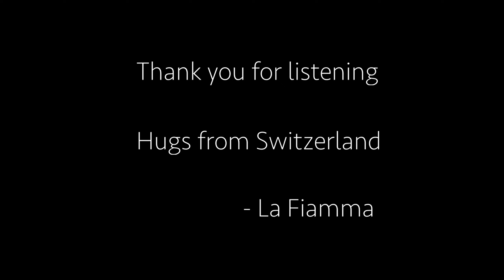LaFiammaEarlyMusic Adoramus te (Orlando di Lasso)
from Magnum opus musicum (1586), No. 43
Performed by La Fiamma - Amy Farnell (voices)

Today the 14th of June, La Fiamma observes the anniversary of Orlando di Lasso’s death in 1594. He was one of the most prolific and versatile composers of the Renaissance with over 2,000 compositions in many different genres. He was know to have valued the artfulness and beauty of music more than financial gains, and even so stands as one of the most recognizable names is music history. Thank you, Orlando di Lasso! ❤

Thanks for your generous support!

Translation:
We adore you, Christ
and we thank you.
Because of your holy Cross,
you have redeemed the world.

Original Text:
Adoramus te, Christe
et benedicimus tibi.
Quia per tuam sanctam crucem
redemisti mundum.
Domine, miserere nobis.